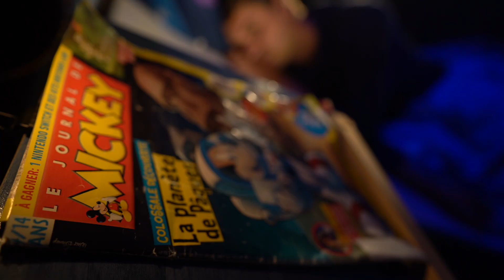Teaser spectacle jeune public "Au-dedans l'univers" - textes de Jon fosse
D’après les œuvres Kant / Si lentement de Jon Fosse (traductions de Terje Sinding, © L’Arche Editeur)